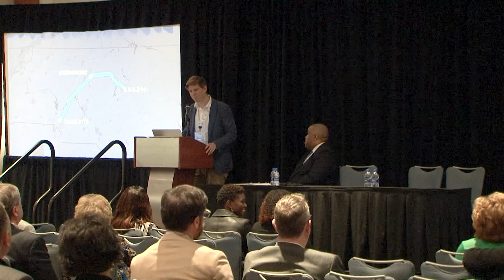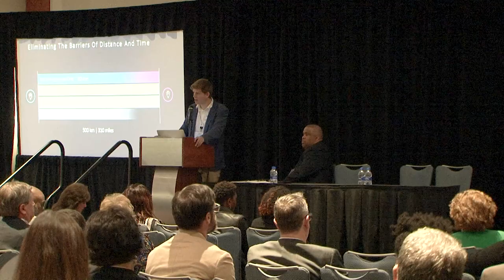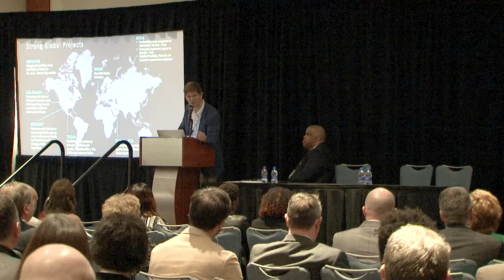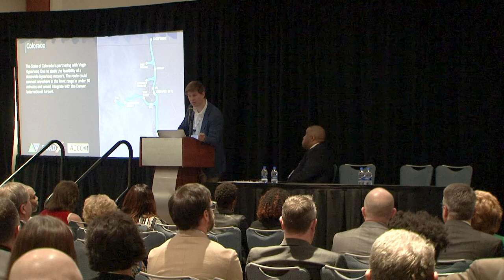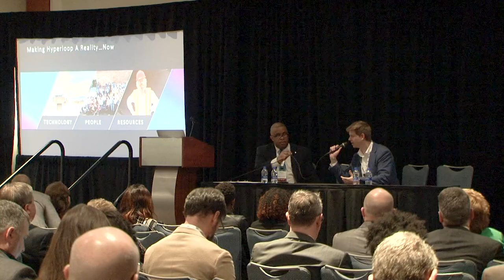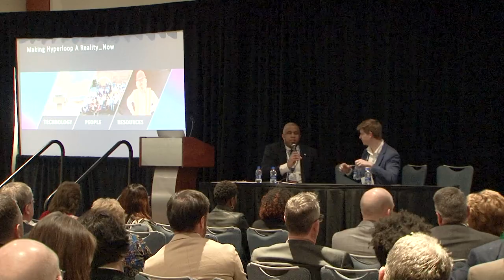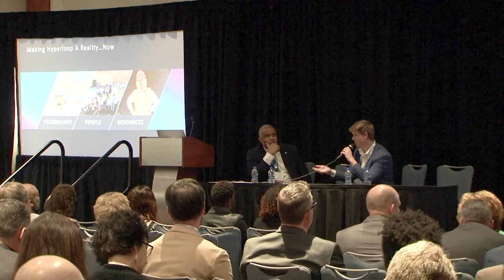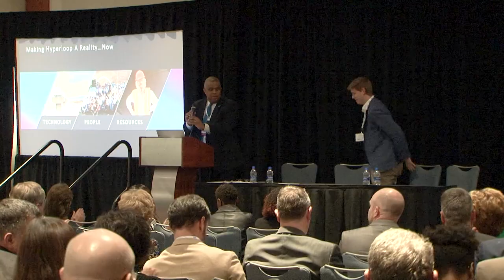NC Transportation Summit Day 1, - Hyperloop: Building Futuristic Travel Today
Welcome:

David Howard,
NCDOT, Chief Deputy Secretary

Presenter:

Ryan Kelly, Virgin Hyperloop One, Head of Marketing and Communications